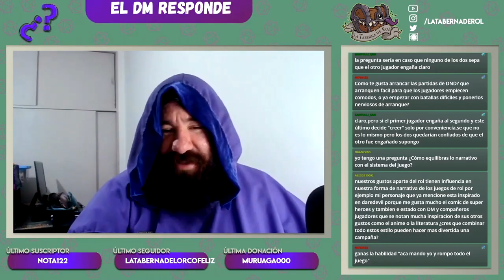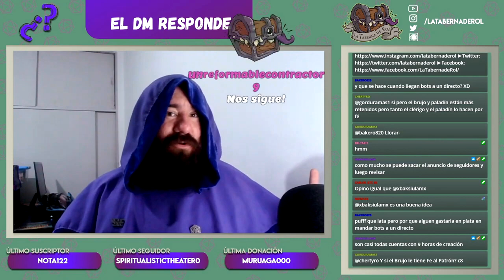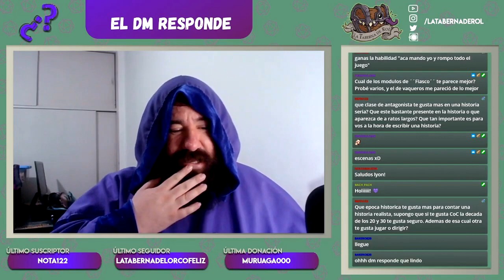Resumen del Stream #69 Consejos para DMs 🧙🏻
✔️00:16 Cómo te gusta arrancar las partidas de D&D?
✔️02:23 Cómo equilibrás lo narrativo con el sistema del juego?
✔️04:19 Qué hacés cuando la partida es tan larga que se hace tarde y algunos jugadores quieren cortar?
✔️05:50 Es bueno tomar personajes con cierto cannon y ponerlos en contextos en el que no deberían estar?
✔️06:46 qué hago si mis jugadores no aprecian las cosas físicas que creo para la partida?
✔️08:07 Cómo lidiar con un jugador que siente que todo es injusto?
✔️10:04 Cómo puedo hacer sentir a los jugadores que no son dioses?
✔️12:02 Qué criterio usás para saber cuánta información proporcionar a los jugadores?
✔️13:50 Qué clase de antagonista te gusta más en una historia seria?
✔️17:58 En mi campaña de Eberron quiero agregar puntos de cansancio y cordura, qué característica debería usar?
✔️18:52 A mi party quisiera darles un objeto mágico común o poco común, consejos?